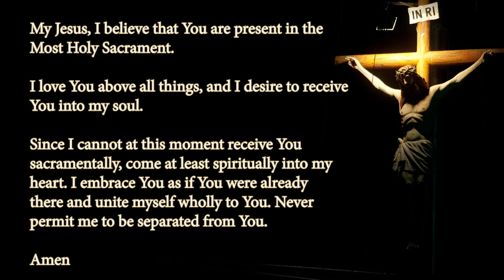St. Isidore’s Morning Mass 1-5-24